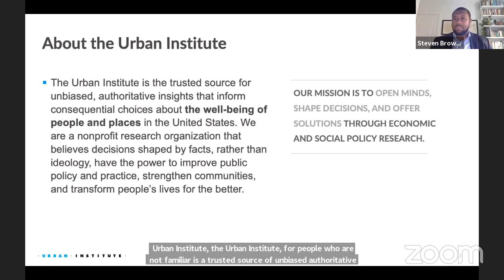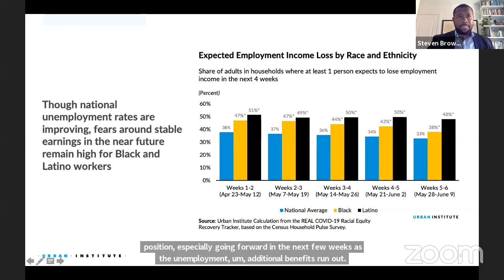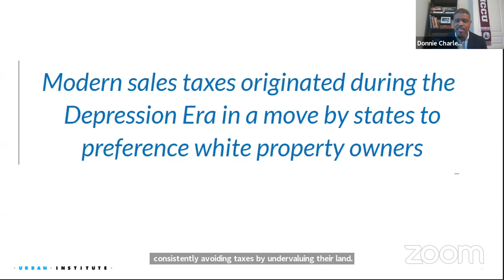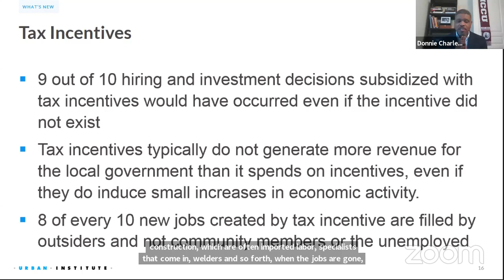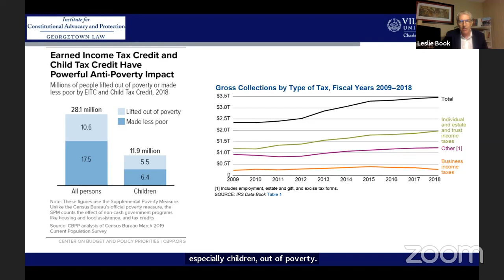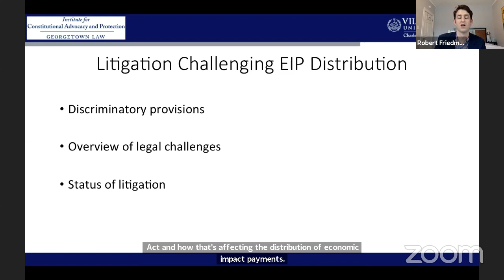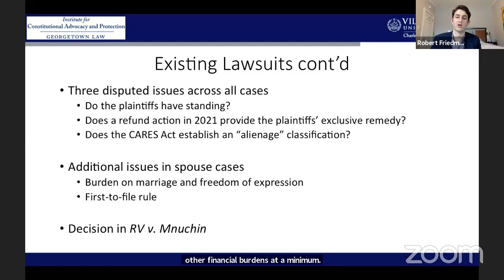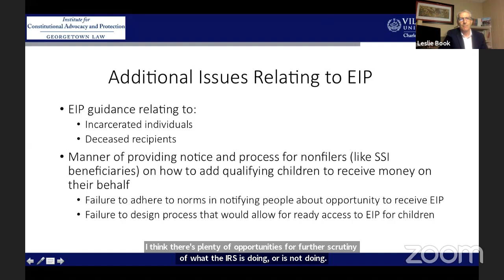COVID-19 and Communities of Color: CARES Act Failures & Constitutional Litigation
Families of color are disproportionately facing greater challenges from COVID-19. These families are not only more likely to contract and die from the disease, but they are more likely to have family members who have lost jobs, work hours or work-related income. Recent data indicate that 57 percent of Latinx households and 41 percent of Black households have suffered these hardships as compared to only 38 percent of white households. As a result of these and other COVID-19 issues, more than 45 percent of Black and Latinx families reported they have suffered a financial hardship in the last month. This is almost twice the rate of hardship reported by white households who are more likely to have liquid savings, assets and credit to draw upon than their neighbors of color. There are many aspects of economic injustice including racial discrimination that have brought us to this place in history. Given the national uprising against racial violence, which itself has links to economic injustice, there is no more urgent time than now to ask what can we do to change racial economic injustice? Tax systems can deliver justice when properly structured. Our expert panel will propose structural remedies that the CARES Act has not delivered. Notably, tax and constitutional law scholars will discuss pending federal litigation regarding the denial of Economic Impact Payments for families of mixed immigration status.

PLEASE NOTE: THIS PROGRAM IS NOT FOR CLE CREDIT.

Panelists:
Steven Brown, Research Associate, Labor Sociology, Urban Institute

Leslie Book, Professor of Law, Charles Widger School of Law, Villanova University

Donnie Charleston, Director State & Local Fiscal Engagement, Urban Institute

Robert Friedman, Senior Counsel, Institute for Constitutional Advocacy & Protection

Moderator:
Francine J. Lipman, William S. Boyd Professor of Law, University of Nevada, Las Vegas